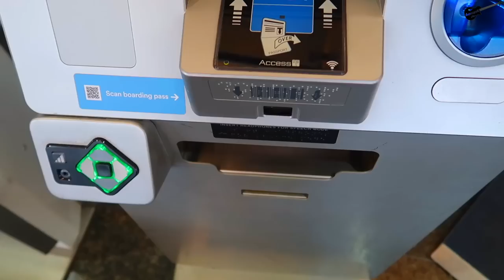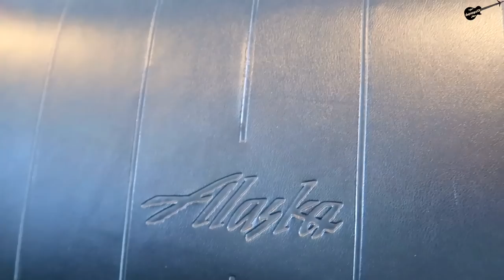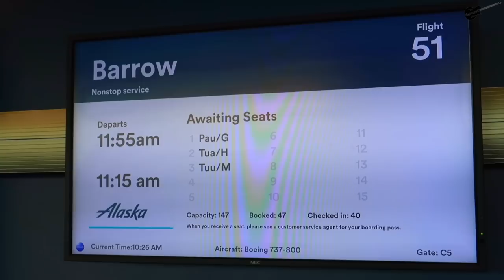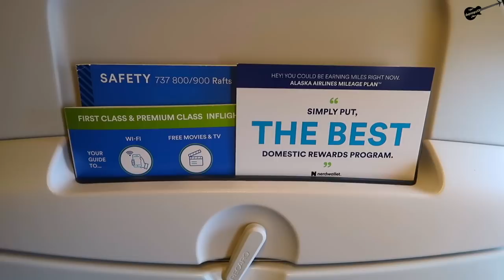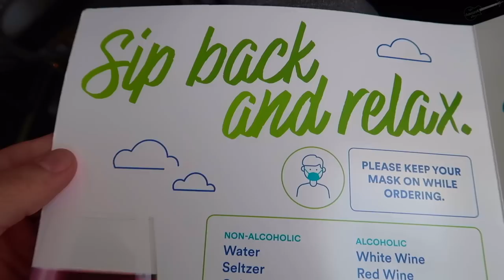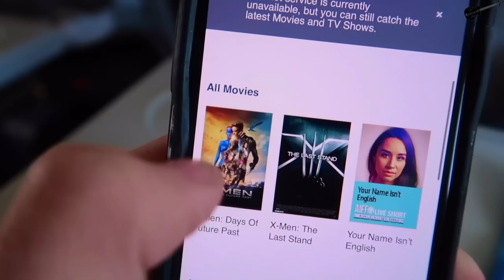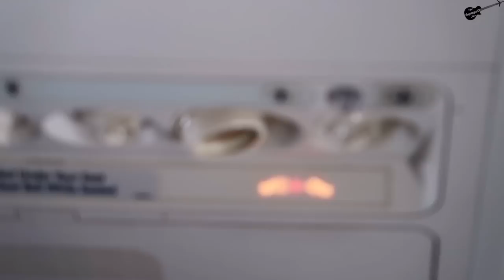Flying to Barrow, Alaska on Alaska Airlines' B737-800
This flight was one of the most surreal flights I've ever taken, and up to this point...have ever taken. Never did I think I'd make it all the way up to Barrow, Alaska...but in this video I do just that in Alaska Airlines' Premium Class on their B737-800. On a flight that was extremely empty like this one was, the upgrade to Premium wasn't really worth it (which is why I didn't pay for it) in my honest opinion. Would've been just as happy back in Economy. However, if it were different circumstances, perhaps it would be worth the upgrade. I do like how Alaska tries to make Premium Class something more than just additional legroom...trying to entice people with free alcohol, but let's just say that's not really my calling. I took it graciously though and enjoyed my wine up to the northernmost city in the United States. Barrow or Utqiagvik, is a truly special place and if you'd like to see how that place is, be sure to check out my video I did on the town a year back. Highly recommend a visit and hope you guys enjoy the vid!

Flight Info:

Airline: Alaska Airlines
Aircraft/Registration: Boeing 737-800 (N583AS)
Seat: 9F
Flight Time: 1 hr 50 min
Flight #: AS 51
Takeoff: Ted Stevens Anchorage International Airport
Landing: Wiley Post-Will Rogers Memorial Airport
Filmed: June 8, 2021

Camera(s) Used: Canon Powershot G7X Mark II, iPhone X, GoPro HERO7 Black